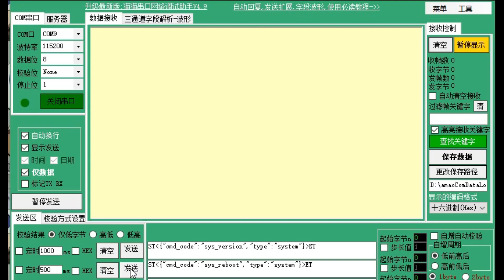Update_verson_LED｜STONE HMI Solutions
Best Solution for Smart TFT LCM
Smart TFT LCM with UART & Json Code Instruction
Powerful & Multi-Function GUI Designer Software
Various Industry Application

Intelligent TFT LCM
Size
3.5'', 4.3'', 5'', 5.6'', 5.7'', 7'', 8'', 10.1'', 10.4'', 12.1'', 15.1''

Hardware
1G Hz Cortex A8 CPU  |  256 MB Flash ｜ Touch Screen

Interface
RS232 ｜RS422｜RS485｜TTL｜LAN｜WIFI  | USB

Resource files
Vector Font ｜ Image ｜ Video ｜ Audio

Characteristics
TOT: -40°C to 85 °C ｜ Anti-Electromagnetic Interference ｜ Medical Grade